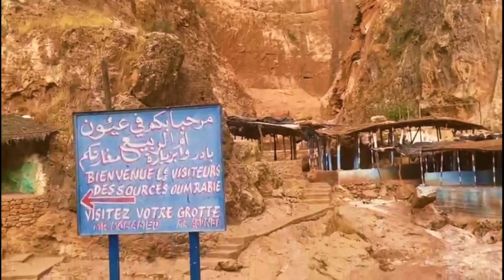The beautiful nature of morroco ifrane and the river of om rabi3e